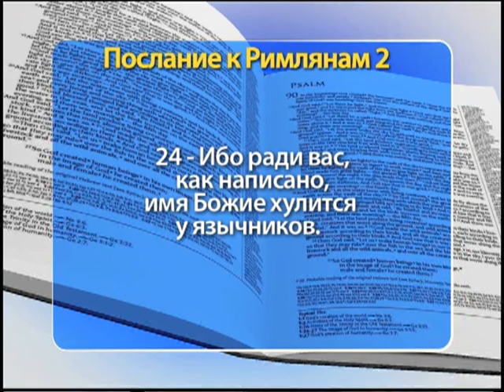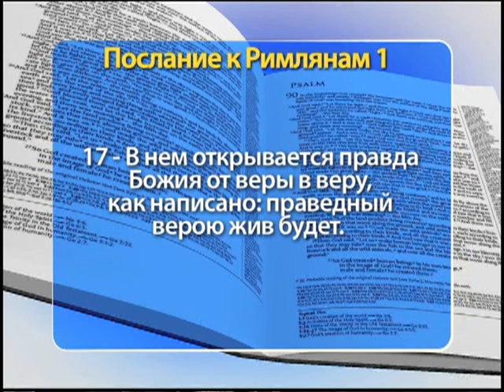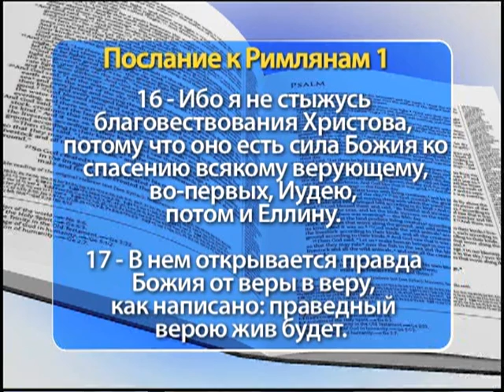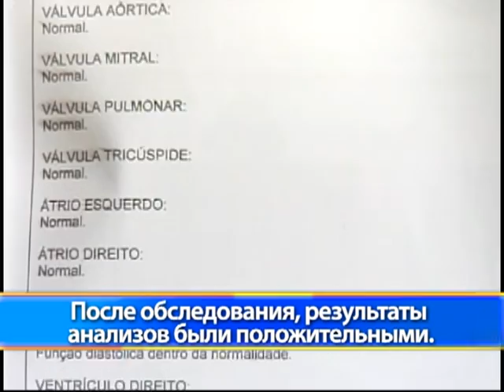Шоу Веры 1328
"Ибо ради вас, как написано, имя Божие хулится у язычников".  (Библия, Новый Завет, Послание  Римлянам, глава 2, стих 24).